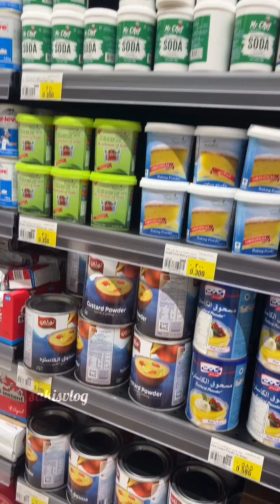Muscat la புதுசா open பண்ணுன Nesto Bilad Mall போலாம்